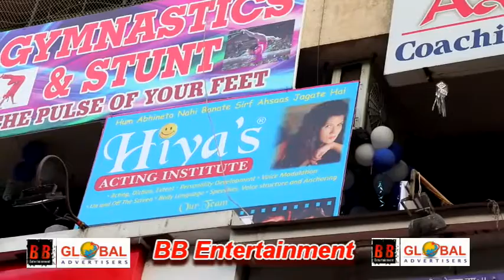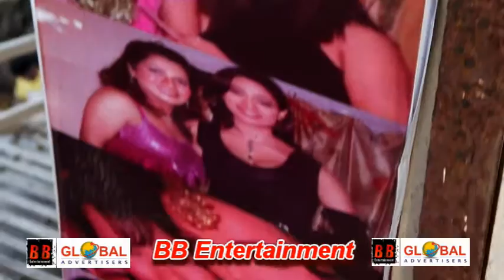Hiya's Acting Institute Opening Ceremony Actress Hiya Singh Vaishnavi MacDonald Geeta B Jain